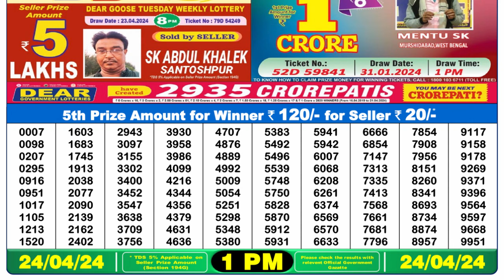Nagaland Lottery Sambad Live 1pm 24.04.24